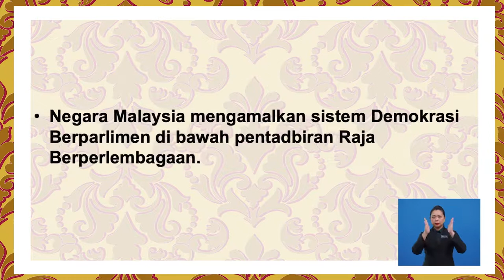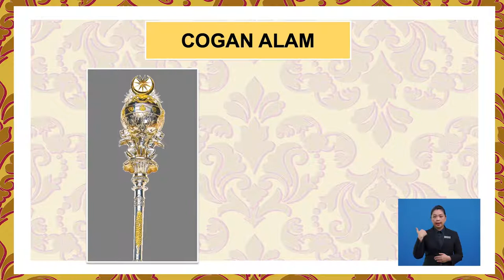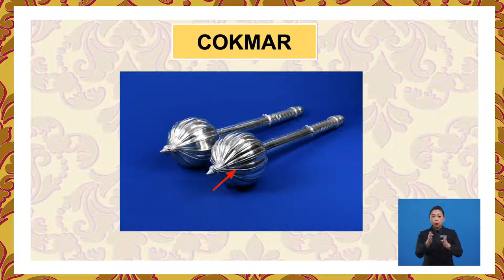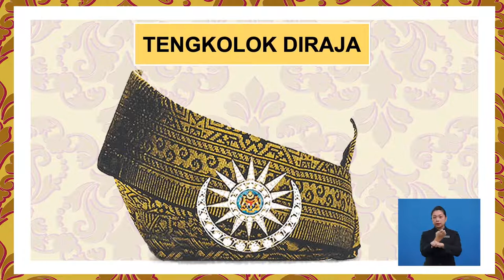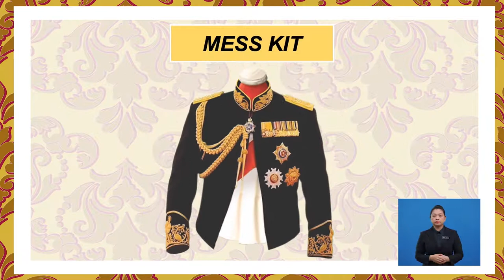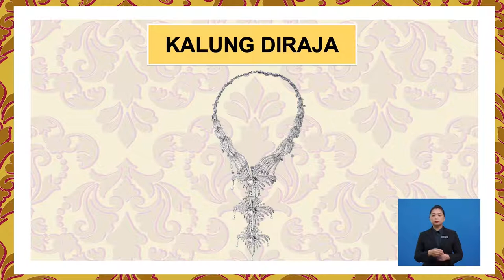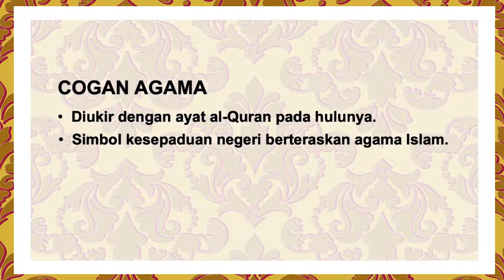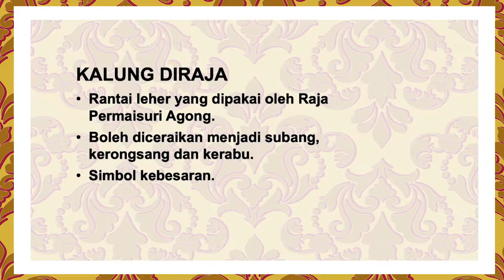Tingkatan 4 | Pendidikan Seni Visual | Alat Kebesaran & Perhiasan Diraja | R521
Rancangan ini membincangkan tentang jenis-jenis serta fungsi dan peranan alat kebesaran serta perhiasan diraja